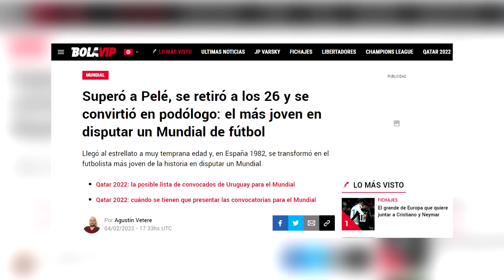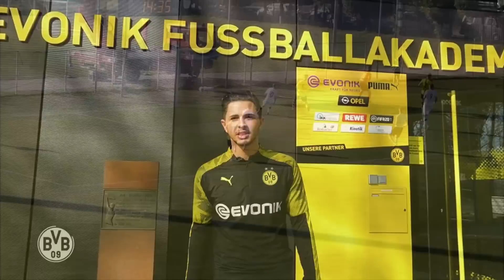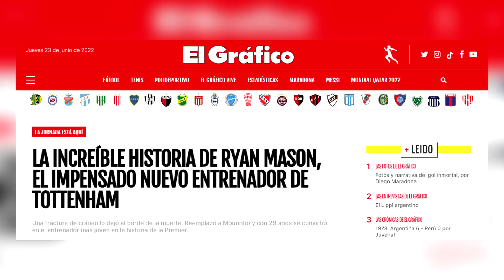10 Jugadores Que Terminaron Con Sus Carreras De Formas Inesperadas Y Extrañas